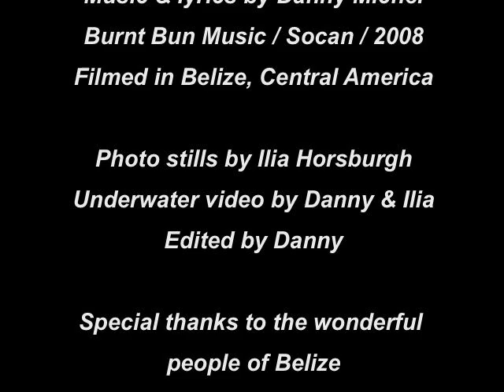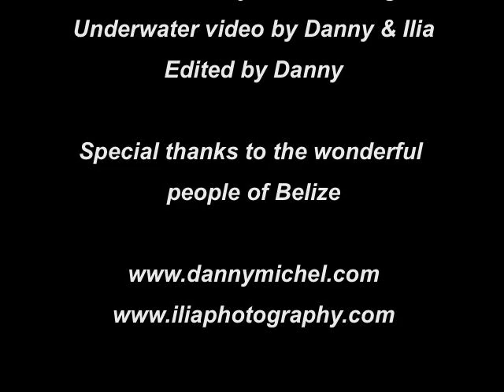"Feather Fur and Fin" OFFICIAL VIDEO by Danny Michel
This award winning anthem about our environment has been honoured by David Suzuki and by the CBC. Special thanks to the wonderful people of Belize.